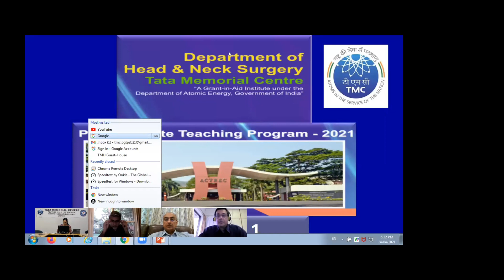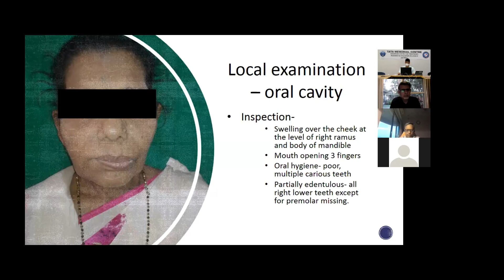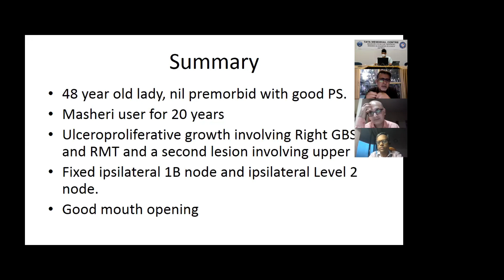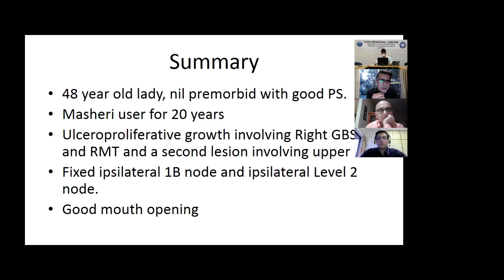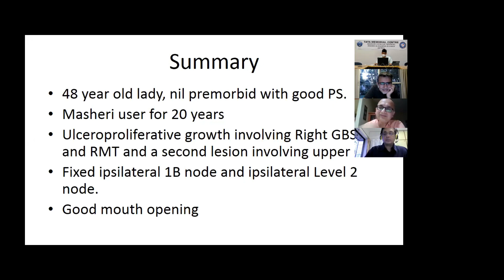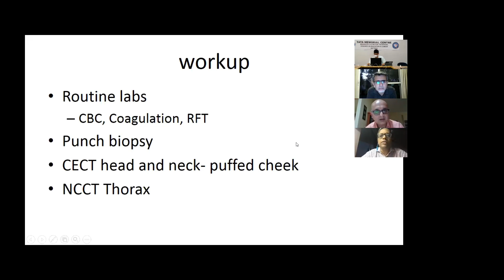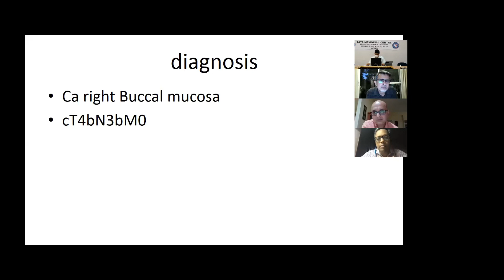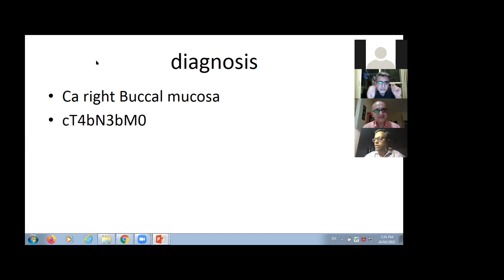Carcinoma buccal mucosa case presentation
TMC Postgraduate Teaching Program 2021
Day 1